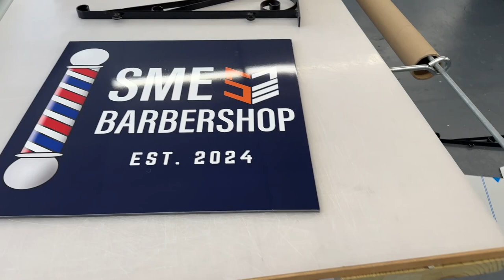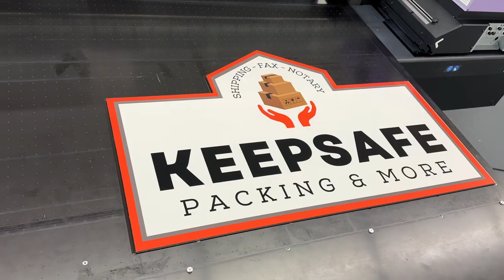Help me make this Print Shop Channel better!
Screen Printing Equipment
- Automatic Press: Workhorse Sabre 6/8
- Manual Press: KRUZER™ Manual Screen Printing Press 6 Color, 4 Station
- Exposure Unit: Vastex E-200
- Drying Cabinet: Workhorse SD10
- Automatic Flashing Unit: Workhorse Flashback Roll-In Flash Unit - 16"x20"
- Manual Flashing Unit: Workhorse Super Seca Flash Cure Unit
- Dip Tank: Easiway PR-525
- Washout Booth: DIY

Large-Format Sign Equipment
- Flat Bed: Mimaki JFX200-2513
- Roll-to-Roll Printer: Mimaki JV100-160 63" Dual CMYK SS21 Inks
- Roll-to-Roll Printer: Mimaki JV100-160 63" 8-Color (CMYK+LcLmLk) SS21 Inks
- Roll-to-Roll Cutter: Mimaki CG-130AR 54" Vinyl Cutter
- Laminator: Royal Sovereign Sigmont 65H 65" with Heat Assist
- Trimming: Keenkut 120" Sabre 2 General Purpose Cutter

Paper Printing and Finishing Equipment
- Digital Press: Xerox Versant 280
- Guillotine Cutter: Polar Mohr from 1966
- Folding Machine: MBM 508A Automatic Folder
- Slitter/Cutter/Creaser: Aerocut X

Sublimation Equipment
- Wide-Format Sublimation Printer: Mimaki TS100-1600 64"
- Tumbler/Mug Press: Heat Press Nation Craft Pro

Laser
- C02 OM Tech AF3555-130 with Water Chiller
- Fiber OM Tech FM6969-30S - 30W SPLIT FIBER

Software
- Shopvox.com
- Mimaki Rasterlink 7
- SAI Flexi
- EFI Fiery
- Adobe Creative Cloud Suite
- Canva.com